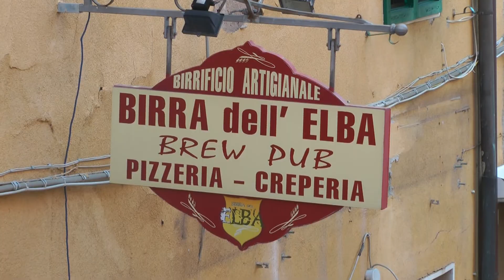Rio Marina e le sue bellezze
Un paese meraviglioso ancora tutto da scoprire e da visitare anche fuori stagione.